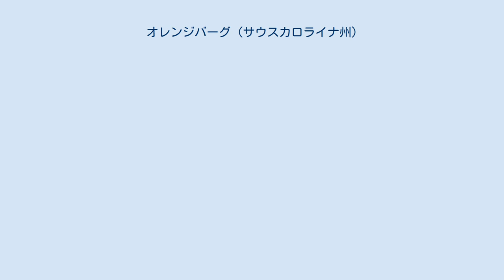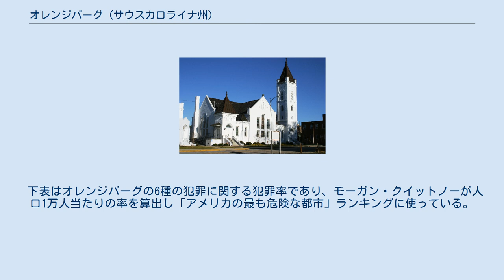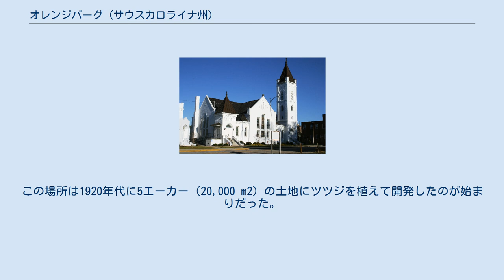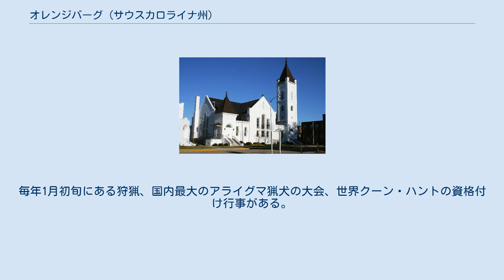オレンジバーグ (サウスカロライナ州)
中心街のメインストリートであるラッセル通り 中心街のループ 中央事業地区 オレンジバーグ（英: Orangeburg) は、アメリカ合衆国サウスカロライナ州中央のオレンジバーグ郡に位置する都市であり、同郡の郡庁所在地である。「庭園の都市」と呼ばれる。2010年国勢調査での人口は13,964人だった。都市圏人口は67,326人である。州都コロンビアからは南東に37マイル (59 km) にあり、ピードモント台地のエディスト川北支流に沿っている。 市内の主要大学2校に毎年学生が入って来ることで活性化されている。クラフリン大学は2014年に雑誌「ワシントン・マンスリー」から州内最良の教養系大学、国内トップの黒人系大学と位置付けられた。サウスカロライナ州立大学は州内で唯一原子力工学の大学院課程があり、交通分野で唯一修士課程があるのが特徴である。1998年、この大学はアメリカ合衆国議会とアメリカ合衆国運輸省から国内大学輸送センター33か所の1つ、かつ州内では唯一のものとして指定された。 オレンジバーグとなった地域のヨーロッパ人による開拓は、ジョージ・スターリングがインディアンとの毛皮交易のための基地を設けた1704年が始まりだった。1730年、サウスカロライナ植民地議会は入植を奨励するために、この地域をタウンシップとして編成し、イングランド王ジョージ2世の義理の息子であるオラニエ公ウィレム4世にちなんでオレンジバーグと名付けた。1735年、スイス人、ドイツ人およびオランダ人移民200人の植民地が、ノースエディスト川の岸近くに町を形成した。その場所は土壌が肥沃であり、野生生物も多かったので魅力的だった。川が大西洋岸にあるチャールストン港までの重要な輸送用水路となって、地域の農業や林業の産品を運び、上流には船舶用の部品を運んだ。町は間もなくその地位を確立し、主に小規模な自作農からなる植民地として成功した。 オレンジバーグ初の教会はドイツのルーテル教会が設立したものだった。後に米国聖公会と指定され、教会堂を建設し、植民地の免税とされた。この教会堂は1763年以前に村の中心に建てられたが、アメリカ独立戦争時の戦闘で破壊された。新しい教会が建設され、南北戦争のときには、ウィリアム・シャーマンが北軍を率いて進軍したときに天然痘の病院として使われた。 アメリカ独立戦争後、郡の性格が劇的に変化した。イーライ・ホイットニーの発明により、大量生産されたコットン・ジンが綿花の短繊維すなわち「グリーン・シード」を加工することで効率を上げ、綿花栽培を利益の出るものにした。綿花はアップランド地域で容易に栽培され、郡内は急速に大型の綿花プランテーションとして開発された。農業の労働力は奴隷化されたアフリカ系アメリカ人が供給した。彼らの多くは、国内での奴隷貿易を通じて海岸部すなわちアッパーサウスから強制的に移住させられた者達だった。郡でも市内でも奴隷の人口が多数派になった。南北戦争後に解放された黒人は教育を受けられるようになり、オレンジバーグ市内には2つのカレッジが設立され、特に第2のカレッジは、人種差別下にあった州内で全員が黒人学生である土地払い下げ教育機関として指定された。黒人は、白人が支配する州議会で成立したジム・クロウ法の適用を受けるようになった。彼らは20世紀への変わり目に成立したサウスカロライナ州憲法によって投票権を奪われ、有権者登録にも障害が設けられた。 第二次世界大戦後に黒人達による公民権復活運動が勢いを増した。1960年代、オレンジバーグは、クラフリン・カレッジとサウスカロライナ州立カレッジ両校学生と、市内の黒人住民による公民権運動の中心となった。1954年、アメリカ合衆国最高裁判所がブラウン対教育委員会裁判の判決を出し、公立学校における人種分離は違憲であると宣言したので、地元の黒人は1956年に学校における人種統合を求めた。白人は経済的に報復し、活動家をクビにしたり、貸し家から追い出したりした。カレッジの学生は、ハンガーストライキ、ボイコット、さらに大衆行進によってそういった人々を支援した。1960年、人種平等会議が組織したシットインと人種統合行進に参加した400人以上の学生が逮捕された。 1963年8月、全米黒人地位向上協会のハーロー・コールドウェル博士が主宰したオレンジバーグ自由運動が、オレンジバーグ市長と市政委員会に人種統合に関する10の要求事項を提出した。その交渉が失敗した後、アラバマ州のバーミングハム運動に類似した大衆行動は、1...